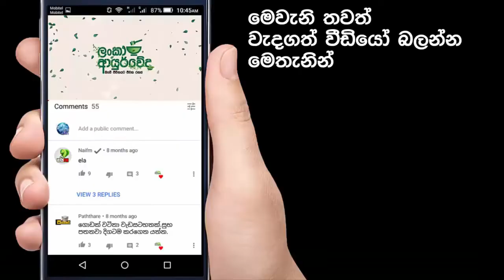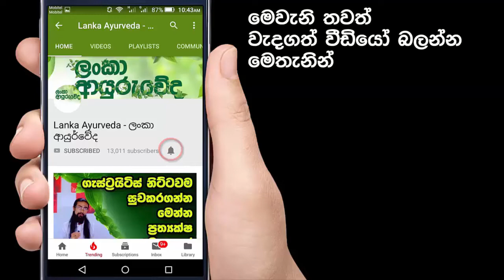අවුරුදු 40ක් වෙද්දී පෙනීම අඩුවෙන එක නම් නවත්තන්න බැරි වේවි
ඔබ කුඩා කල රූපවාහිනිය නරඹන විට එය ආසන්නයේ හිඳ බලන්නට ඇත. එවිට ඔබගේ මව හෝ වැඩිහිටියකු විසින් එය වලකන්නට ඇත. එමගින් ඔබේ ඇස්වලට හානි වන බව පවසන්නට ඇත. ඇත්තටම විද්‍යුත් තිර දෙස බලා හිදීම මගින් ඇස්වලට හානි සිදුවනවාද?

මෙලෙස පරිගණක තිර මගින් ඇස්වලට දීර්ඝ කාලීනව බලපාන සෘජු හානි සිදුවන බවට සනාථ කිරීමට තරම් වූ හොඳ සාක්ෂි ඉදිරිපත් කර නැතත් පරිගණක තිර මගින් ඇස් සම්බන්ධ අපහසුතා සහ රෝග ලක්ෂණ ඇතිවිය හැකිබව සොයාගෙන ඇත.